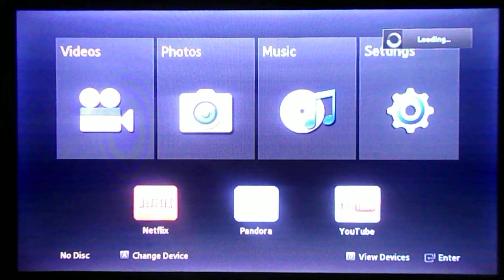Opening To Sex In The City:The Movie 2008 Blu-ray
Here Is The Opening Previews To The 2008 Blu-ray of Sex In The City:The Movie,And Here Are The Orders:
1.FBI Anti-Piracy Warning Screen
2.New Line High Definition Logo
3.New Line Cinema Logo
4.HBO Logo
That's All.